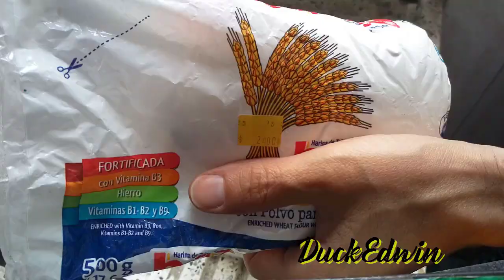Cómo hacer la mejor Hamburguesa Casera 🔥 DELICIOSAS 🍅 JUGOSAS y SALUDABLES Paso a Paso 😎 DuckEdwin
Con esta receta de carne para hamburguesas caseras deliciosas, no volverás comprarlas hechas.
Es muy fácil para hacerlas en tu casa. Comenta por tu hamburguesa favorita.

Con esta receta para hacer hamburguesas caseras, ya no necesitas comprarlas preparadas. Es muy fácil animarlo a hacerlo en casa.
.. Links de interés:
👊💪 “No hay nada más fuerte en el mundo que el corazón de un voluntario” Dalai Lama.
- para ver fotos y más cosas -
😉😉 Gracias Att DuckEdwin 😉😉